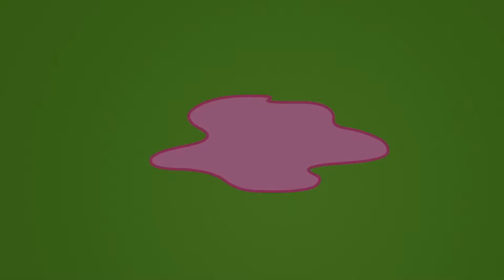Tiddlytubbies | Tangcap Frisbee 🍼| Hela avsnitt | Teletubbies | Tecknad film för barn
Här kommer ett inslag för våra SVENSKSPRÅKIGA tittare!
Teletubbies älskar Tubby Toast, och Teletubbies älskar barn!